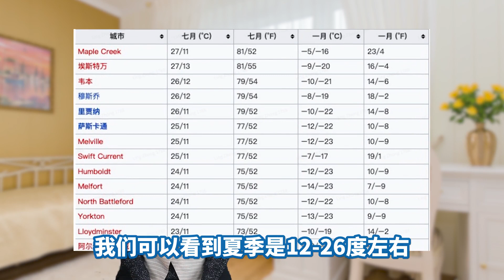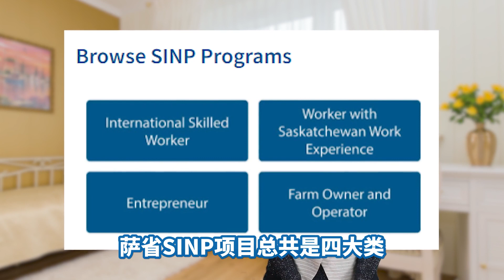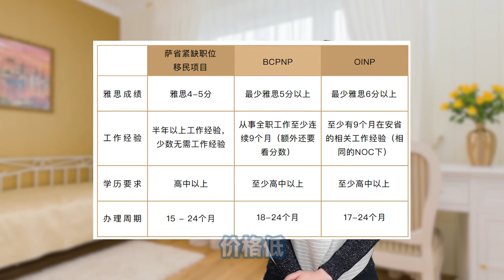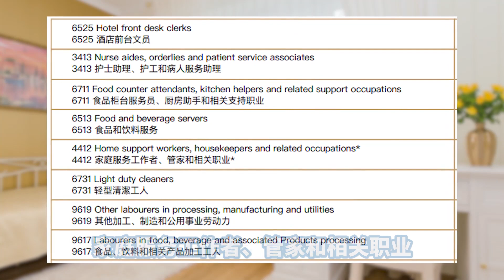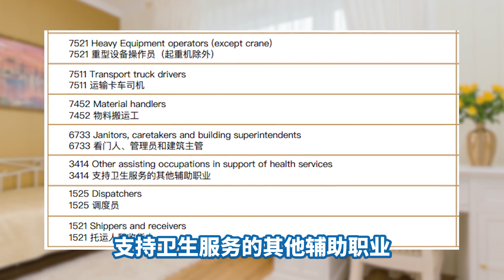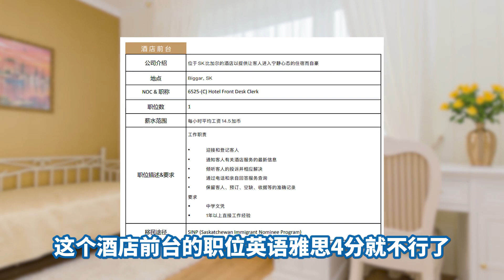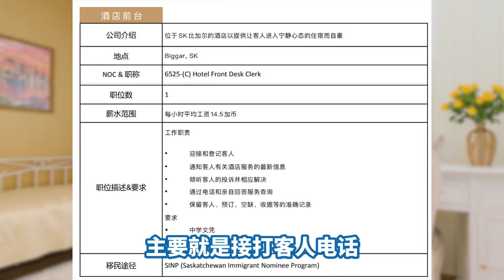加拿大萨省移民适合你吗？萨省紧缺职位移民项目里的23个工种都有什么？适合人群和申请流程详解 | 蓝领移民 |萨省技术移民申请|萨省雇主担保移民申请要求|Immigration Saskatchewan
常看我视频的观众都知道我很少在视频里直接介绍加拿大的移民项目，很多移民项目要求高，价格高，让人可望不可及，但这期我会给大家介绍一个我觉得会让很多条件一般的人对移民加拿大重燃希望的项目，就是萨省紧缺职位移民项目，也就是移民科目SINP（Saskatchewan Immigrant Nominee Program）雇主担保移民的Hard to Fill Skills类别，别忘了点赞关注，爱你们么么哒。

❤️  【 频 道 主 题 】
★ 精简日常 | 家居好物 | 断舍离Vlog | 北美生活心得
★ 人物采访专栏《静听他乡故事》 展现北美华人真实心声

❤️   【 提 供 服 务 】
‣‣ 视频制作： 企业宣传 | 人物专访 | 社区活动 | 家庭活动